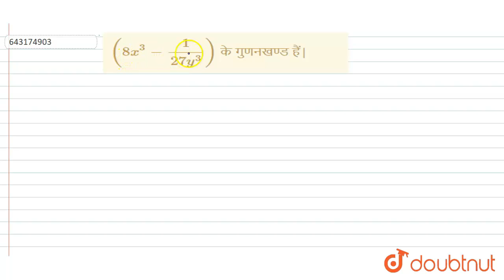(8x^(3) - 1/(27y^(3))) के गुणनखण्ड हैं| 12 | बहुपद के गुणनखण्ड | MATHS | ARIHANT PUBLICATION C...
(8x^(3) - 1/(27y^(3))) के गुणनखण्ड हैं|
Class: 12
Subject: MATHS
Chapter: बहुपद के गुणनखण्ड
Board:Polytechnic

👉 Have Any Query? Ask Us.